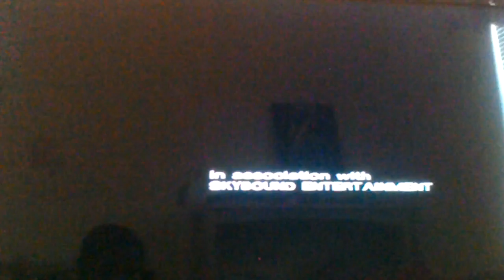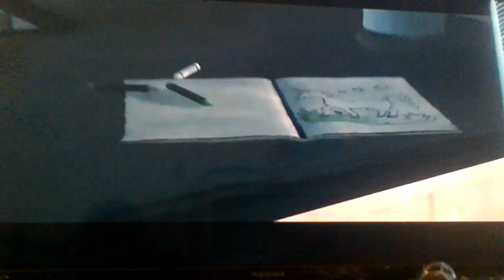Thewalking dead MATERITY WARNING episode 1